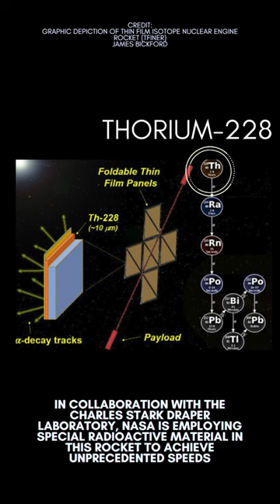TFINER Rocket: NASA's Bold Leap with Thorium-228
Nasa is taking a giant leap in space travel with its new TFINER rocket, aiming to revolutionize deep space exploration. In collaboration with the Charles Stark Draper Laboratory, Nasa is employing special radioactive material in this rocket to achieve unprecedented speeds. Safely harnessing the power of Thorium-228 for propulsion is a major challenge, as it involves pushing the boundaries of current engineering and nuclear physics. If successful, TFINER's key advantages, such as increased speed, efficiency, extended reach, and enhanced research capabilities, promise to make exploring far-off cosmic objects quicker and more feasible, opening new frontiers in space exploration.

Image Credit:
Graphic depiction of Thin Film Isotope Nuclear Engine Rocket (TFINER)
James Bickford